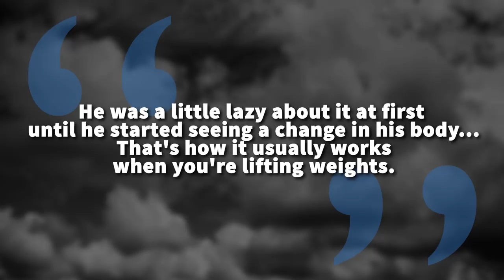Aaron Donald | Before They Were Famous | Los Angeles Rams Defence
Aaron Donald | Before They Were Famous | Los Angeles Rams Defence. Aaron Donald hails from Pittsburgh. Coming from a football family, the Steeltown native's dad Archie ended his career early due to a college injury. Nevertheless, he followed in his old man's footsteps, training with him a home-made gym installed in their basement when he was fourteen. They would do this every morning at 4:30am. With this kind of dedication, you know great things are to come. Drafted to the St. Louis Rams in 2014, this defensive tackle signed a $135 million dollar contract in 2018 and is heading to Super Bowl 53 where Los Angeles will square off with the infamous New England Patriots. We figured we'd let you know a little about this popular player before game day.